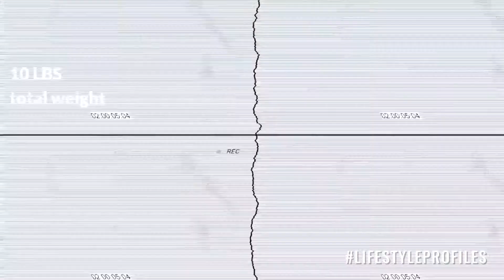Danyel Surrency-Jones - The Power and Sophistication Behind PowerHandz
Interview #69

From working at a medical device company, to co-founding and leading a global athletic product tech company, PowerHandz, Danyel Surrency-Jones has a passion for and commitment to athletic excellence.